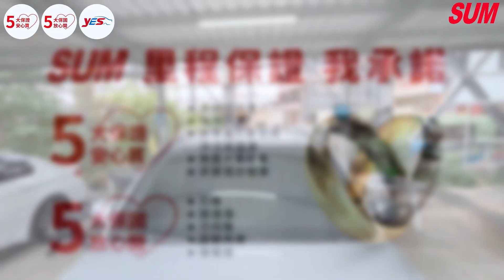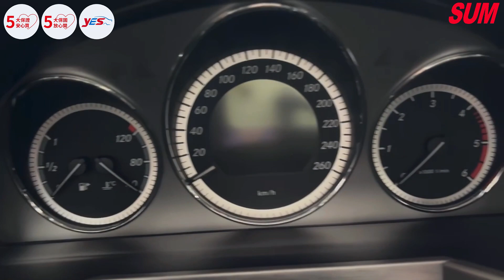【SUM中古車】BENZ GLK220 CDI｜2009年｜外觀美，內裝水噹噹，歡迎賞車 sum汽車網 雄大汽車 台中市 !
車商資訊：SUM雄大汽車
車商地址： 臺中市大肚區沙田路三段591巷11-1號